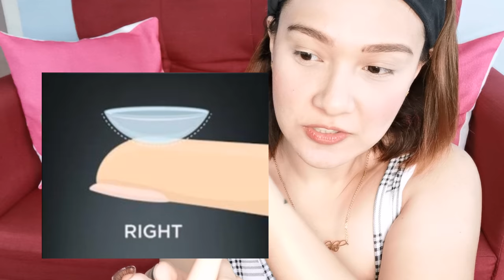How To: Contact Lens | Discuss Unbox Wear Remove Care | izkadoodle vlogs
Let's talk about Contact Lenses. 😊
My personal experience & point of view about it. 😊

Table of Contents:
(if you want to skip to certain parts)

🔹Discussion about Contact Lens - 1:23
🔹Soft Contact Lens VS Hard Contact Lens - 1:26
🔹Why I Wear Contact Lenses? - 2:30
🔹How Long can I Wear Contact Lens? - 3:41
🔹How to Take Care of Contact Lens - 4:24
🔹Most Basic Way of Wearing & Removing Contact Lens - 5:42
🔹Unboxing - 6:30
🔹How/Where I Order Contact Lens - 6:35
🔹China Made Lens VS Korea Made Lens - 6:48
🔹Right & Wrong Way of Wearing Contact Lens - 9:55
🔹How I Wear & Remove Contact Lens - 10:18
🔹Preparation Before Applying Contact Lens to Eyes - 10:46
🔹Actual Application of Contact Lens to Eyes - 11:33
🔹Preparation Before Removing Contact Lens - 12:44
🔹Actual Removal of Contact Lens - 13:10
🔹How to Store Contact Lens - 13:54

Godbless everyone! 🙏